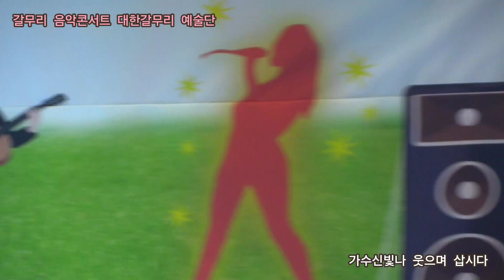가수신빛나 웃으며 삽시다 원곡문연주 갈무리 음악콘서트 대한갈무리 예술단 정기공연 뉴스타 특설무대